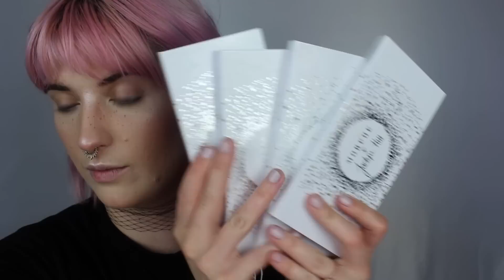Morphe x Jaclyn Hill Multi Palette Bingo | GRWM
Hi friends!

What I'm wearing:

LOOK 1:
-FACE-
ELF Prep & Hydrate Balm and Luminous Matte Primer
Beauty Bakerie Wake & Bake Oil
Urban Decay Optical Illusion Primer
It Cosmetics Illuminated CC Cream
It Cosmetics Bye Bye Underye Concealer
Pop Beauty Setting 101 Palette
Milk Makeup Baked Bronzing Stick
Glossier Beam Cloud Paint
NYX Strictly Chic Blush
Wet N Wild Crystal High Highlight
Apocalyptic Beauty Polished Bone Loose Highlight
ABH Sepia Liquid Lip for Freckles
Wet N Wild Crystal Cavern Face Mist

-EYES-
Morphe x Jaclyn Hill Dark Magic, Bling Boss, Armed & Gorgeous, Ring The Alarm, and Jaclyn Hill Palettes
LA Girl Perpetual Purple Eye Pencil
Sugarpill Plush Lashes
ABH Medium Brown DipBrow Gel

-LIPS-
NYX Amethyst Liquid Suede

Logo, banner, icon, etc was all done by @whitdraw on Twitter.